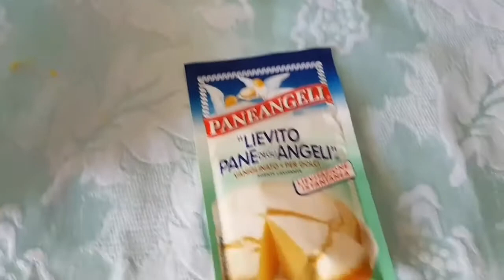Ciambella soffice alla ricotta e gocce di cioccolato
Ricetta gustosa: Ciambella soffice alla ricotta e gocce di cioccolato fatto in casa.
Il dolce ideale per un soffice risveglio per la colazione.
Ingredienti: 4 uova, 200 g di zucchero, 250 g di ricotta, 320 g di farina 00, scorza di limone grattugiata, 16 g di lievito per dolci, 100 g di gocce di cioccolato fondente e 120 ml di olio di semi.